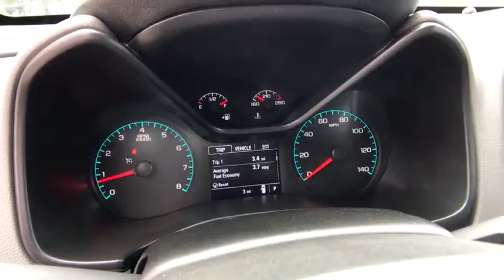2019 Chevrolet Colorado Carson City, Reno, Yerington, Northern Nevada, Elko, NV 19-1249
Silver Ice Metallic New 2019 Chevrolet Colorado available in Carson City, Nevada at Champion Chevrolet Reno. Servicing the Reno, Yerington, Northern Nevada, Elko, NV area.
2019 Chevrolet Colorado 4WD Work Truck - Stock#: 19-1249 - VIN#: 1GCGTBEN8K1339446

Lifes more fun with the 2019 Chevrolet Colorado. The Colorado is built for utility and designed for individuality. Thanks to its rugged good looks, perfect size and quiet cabin combined with all the functionality of its bed and available storage system, this truck makes a statement in the city and in the country. Inside, youll find ample storage and available creature comforts like a heated steering wheel, cloth or leather-appointed heated front seats and a Bose sound system. Colorado offers three engines  a standard 2.5L I-4, an available 3.6L V6 and the available GM-exclusive Duramax 2.8L Turbo-Diesel  each of which is a winner in its own way. The 3.6L V6 delivers 308 horsepower, while the 2.8L Turbo-Diesel offers towing ability up to 7,700 lbs. The Colorado is packed with technology, including an infotainment system, wireless charging, multiple USB ports, Apple CarPlay and Android Auto compatibility, Wi-Fi hotspot and Bluetooth connectivity. Youll find a comprehensive suite of safety features such as rear vision camera, forward collision alert, lane departure warning and rear park assist. The 2019 Chevrolet Colorado is the midsize truck that offers it all.
ENGINE  3.6L DI DOHC V6 VVT  (308 hp [230.0 kW] @ 6800 rpm  275 lb-ft of torque [373 N-m] @ 4000 rpm) (STD),DOOR HANDLES  BODY-COLOR,REAR AXLE  3.42 RATIO,LPO  CARGO TIE-DOWN (2-PACK),WORK TRUCK PREFERRED EQUIPMENT GROUP  includes standard equipment,GVWR  6000 LBS. (2722 KG)  (STD),TAILGATE  EZ-LIFT AND LOWER,TRANSMISSION  8-SPEED AUTOMATIC  (STD),WORK TRUCK APPEARANCE PACKAGE  includes (RS1) 16 x 7 (40.6 cm x 17.8 cm) Ultra Silver Metallic cast aluminum wheels  (DL6) outside power-adjustable  body-color  remote  manual-folding mirrors  (9B7) spotter mirror  (VT5) body-color rear bumper  (BW4) chrome beltline moldings and (D75) body-color door handles,THEFT-DETERRENT SYSTEM  UNAUTHORIZED ENTRY,MOLDINGS  CHROME BELTLINE,REMOTE KEYLESS ENTRY  EXTENDED RANGE,TRAILER BRAKE CONTROLLER  INTEGRATED,MIRRORS  OUTSIDE POWER-ADJUSTABLE  BODY-COLOR  MANUAL-FOLDING,WT CONVENIENCE PACKAGE  includes (ATG) Remote Keyless Entry  (UTJ) theft-deterrent system  (K34) electronic cruise control and (PPA) EZ-Lift tailgate,LPO  ALL-WEATHER FLOOR MATS,CRUISE CONTROL  ELECTRONIC  AUTOMATIC,BUMPER  REAR BODY-COLOR,DIFFERENTIAL  AUTOMATIC LOCKING REAR,WHEELS  16 X 7 (40.6 CM X 17.8 CM) ULTRA SILVER METALLIC CAST ALUMINUM,TIRES  P265/70R16 ALL-SEASON  BLACKWALL  (STD),TIRE  SPARE P265/70R16 ALL-SEASON  BLACKWALL,LPO  RUBBER BED MAT,SILVER ICE METALLIC,TRAILERING PACKAGE  HEAVY-DUTY  includes trailer hitch and 7-pin connector,JET BLACK/DARK ASH  CLOTH SEAT TRIM,SEATS  FRONT BUCKET  (STD),MIRROR  SPOTTER  LOCATED IN CORNER OF DRIVER-SIDE OUTSIDE MIRROR,TOW/HAUL MODE,LICENSE PLATE KIT  FRONT,AUDIO SYSTEM  CHEVROLET INFOTAINMENT 3 SYSTEM  7 diagonal color touchscreen  AM/FM stereo. Additional features for compatible phones include: Bluetooth audio streaming for 2 active devices  voice command pass-through to phone  Apple CarPlay and Android Auto capable (STD),LPO  INTERIOR PROTECTION PACKAGE  includes (VAV) All-weather floor mats  LPO and (VBR) Rubber bed mat  LPO,Four Wheel Drive,Tow Hooks,ABS,4-Wheel Disc Brakes,Steel Wheels,Tires - Front All-Season,Tires - Rear All-Season,Automatic Headlights,AM/FM Stereo,Bluetooth Connection,Smart Device Integration,Auxiliary Audio Input,Bucket Seats,Power Driver Seat,Rear Bench Seat,Floor Mats,Adjustable Steering Wheel,Power Windows,Power Door Locks,Engine Immobilizer,A/C,Passenger Vanity Mirror,Traction Control,Stability Control,Daytime Running Lights,Driver Air Bag,Passenger Air Bag,Front Side Air Bag,Front Head Air Bag,Rear Head Air Bag,Passenger Air Bag Sensor,Back-Up Camera,Tire Pressure Monitor